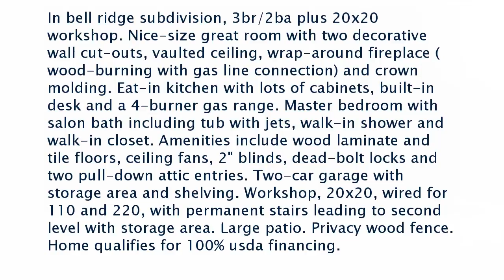Real estate for sale in Olive Branch Mississippi - MLS# 308930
8749 Bell Forrest
Olive Branch Mississippi 38654
MLS# 308930

In bell ridge subdivision 3br/2ba plus 20x20 workshop. Nice-size great room with two decorative wall cut-outs vaulted ceiling wrap-around fireplace (wood-burning with gas line connection) and crown molding. Eat-in kitchen with lots of cabinets built-in desk and a 4-burner gas range. Master bedroom with salon bath including tub with jets walk-in shower and walk-in closet. Amenities include wood laminate and tile floors ceiling fans 2&quot; blinds dead-bolt locks and two pull-down attic entries. Two-car garage with storage area and shelving. Workshop 20x20 wired for 110 and 220 with permanent stairs leading to second level with storage area. Large patio. Privacy wood fence. Home qualifies for 100% usda financing.